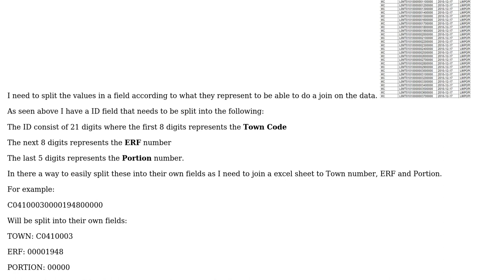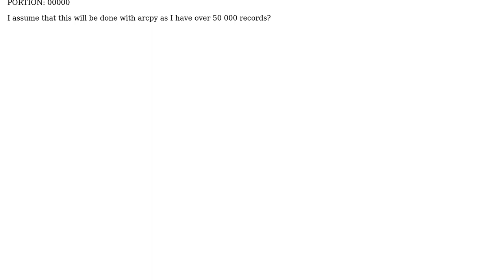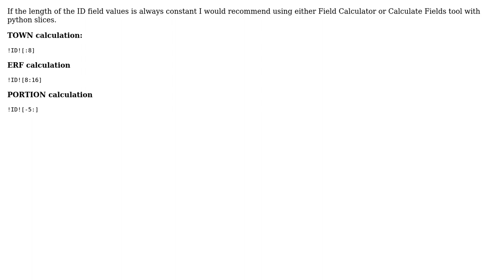GIS: Split one field into 3 fields? (2 Solutions!!)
GIS: Split one field into 3 fields?

With thanks & praise to God, and with thanks to the many people who have made this project possible! | Content (except music & images) licensed under CC BY-SA | Music | Images & others | With thanks to user PolyGeo user Dean van den Heever user artwork21 user Aaron and the Stack Exchange Network Trademarks are property of their respective owners. You are responsible for your own actions.